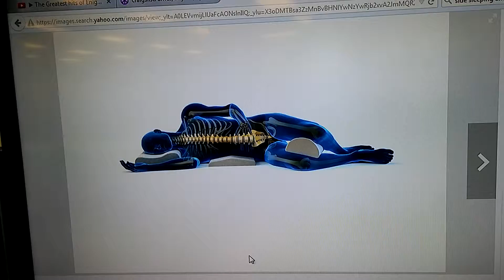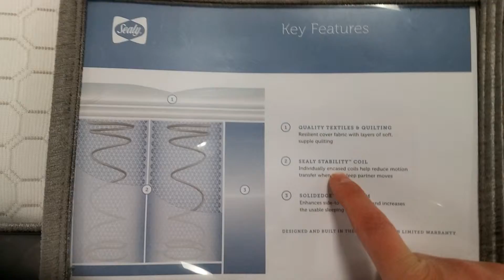Side Sleepers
Brief explanation with side sleepers with pain in their rotator cuff.
General information, no medical advice.   Hope this helps.